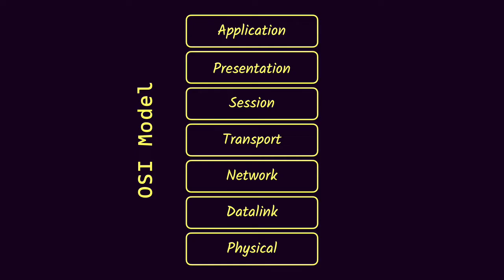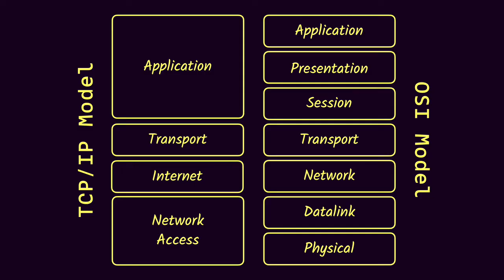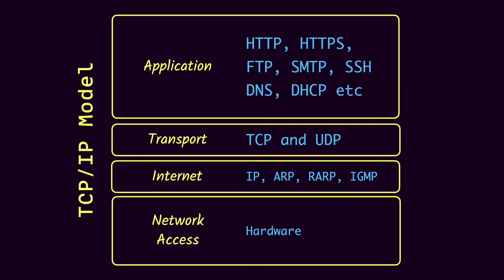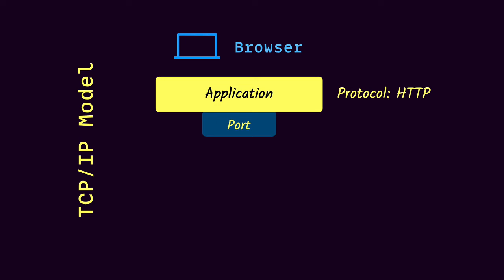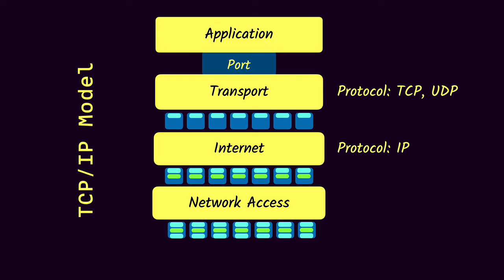TCP/IP Model Explained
In our last video, we covered the OSI model in detail, in this video, we look at what the TCP/IP model is, what is the difference between the OSI Model and TCP/IP model, different layers of the TCP/IP model, and the protocols involved at each of the layers.